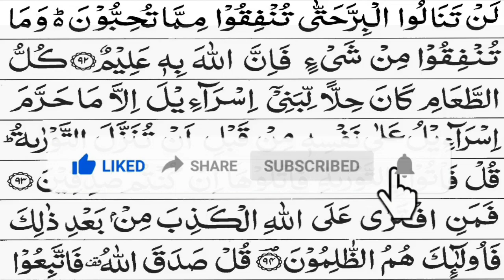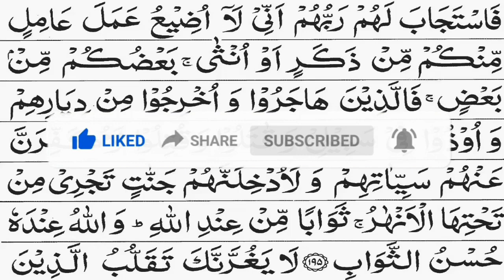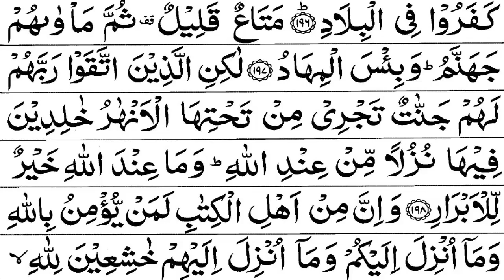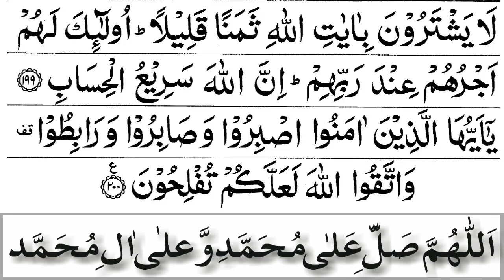Surah Al Imran Recitation in Beautiful voice with text | Copyright Free